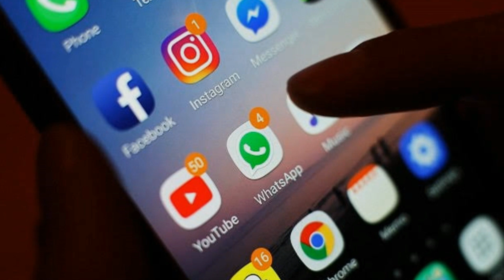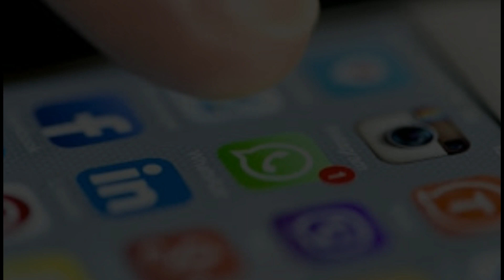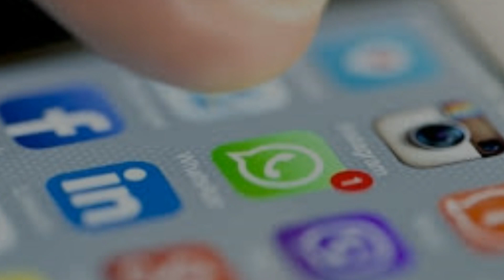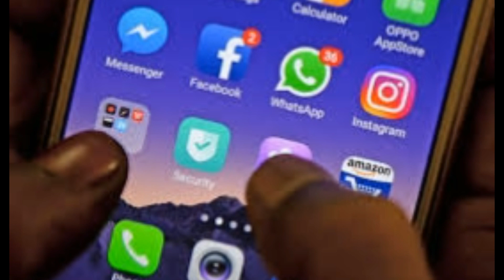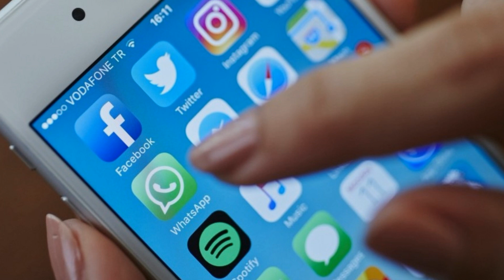Whatsapp is Going to Close|| Information 4 U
Hello Friends!
In this video we will share a breaking new yes Its true WhatsApp is going to close. Hurry up and see video.

See video till end. Thanks.